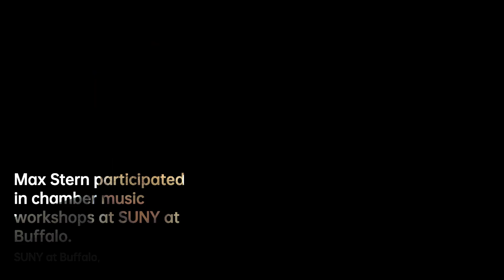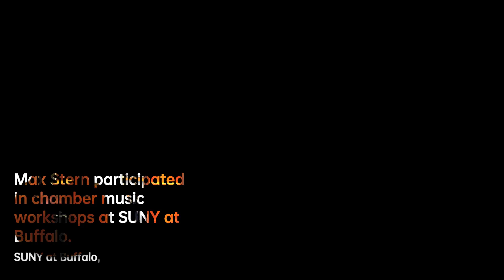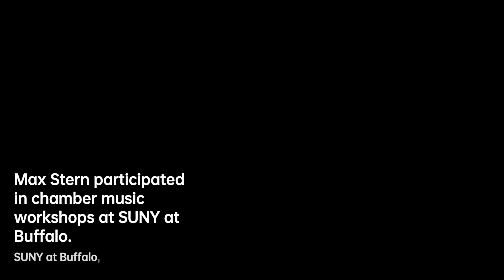Max Stern: Harmonizing the Notes | Composer & Arranger Biography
Stern sang in the synagogue as a boy and began music in the public schools; playing tuba and contrabass in bands, orchestras, shows etc. In high school, he studied contrabass with Frederick Zimmermann, , and participated in chamber music workshops led by the Budapest String Quartet at SUNY at Buffalo .
Composition- Samuel Adler, theory- Robert Gauldin, orchestration- Bernard Rogers, contrabass-Oscar Zimmerman, voice classes of Julius Huehn at the Eastman School of Music; privately Hall Overton .
Further composition- theoretical studies with Alexander Goehr, double bass w. Gary Karr at Yale School of Music, New Haven .
Addition Studies at the First International Kodaly Seminar, Kesckemet, Hungary and at the Kodaly Musical Training Institute, Wellesley, Mass., pedagogy and choral conducting - Peter Erdei, solfege and folkmusic research with Kati Komlos. Later, he studied Ethnomusicology with Johanna Spector at the Jewish Theological Seminary, NYC , taking courses in Anthropology, and the Middle East at Columbia University, sociology and psychology of education at Hunter College, contemporary literature and ideas in literature at Queens College .
He received a Doctorate of Musical Arts from the University of Colorado, Bouilder, 1989, where he worked with William Kearns , Richard Toensing , Luis Gonzalez and Charles Eakin and Karl Kroeger writing dissertations on "Indeterminacy and Improvisation" and "Henrich Schutz: Psalm Settings".
He participated in masterclasses at the Vienna Music Seminar in conducting with Erwin Acel , and at Pro Mundo Uno, Tivoli with Kurt Redel .